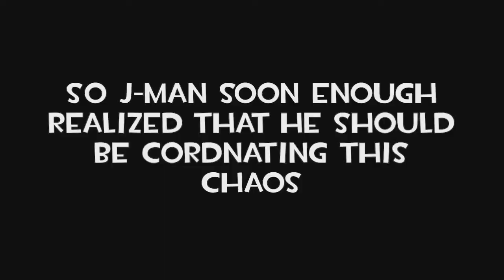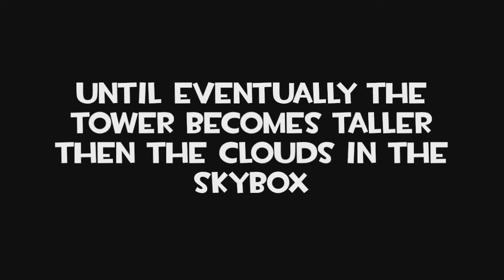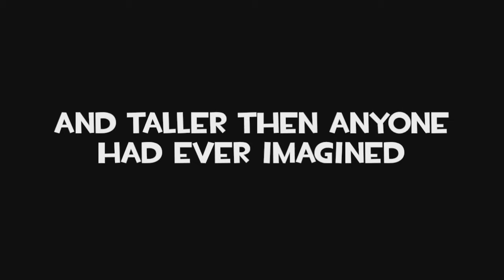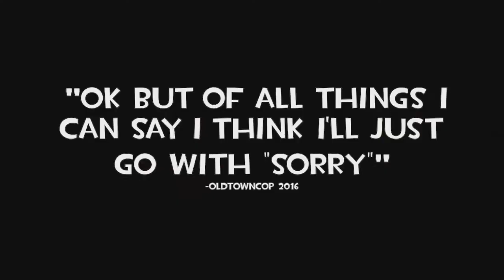TF2 Randomness - J-Man's Russian Dance Stacks to Heaven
J-Man works his way into the record books by stacking every Russian-dancer in the world on top of each other. This does not go on without co-ordination problems.

Special thanks to OldTownCop for editing the video!